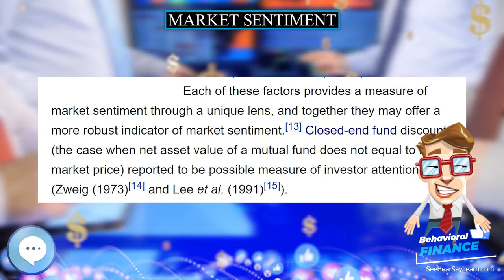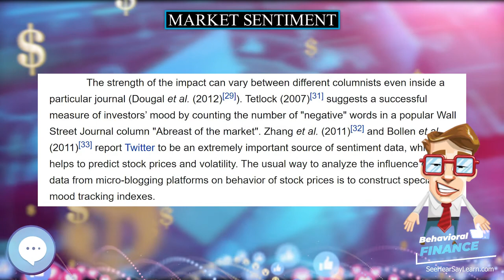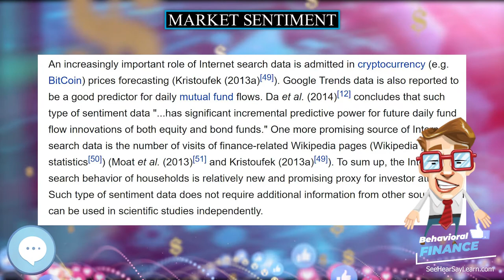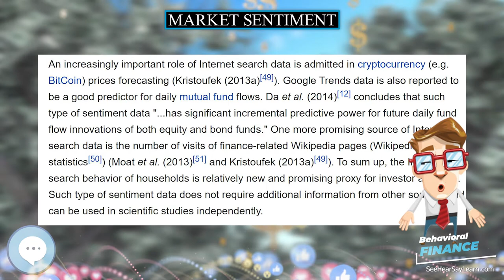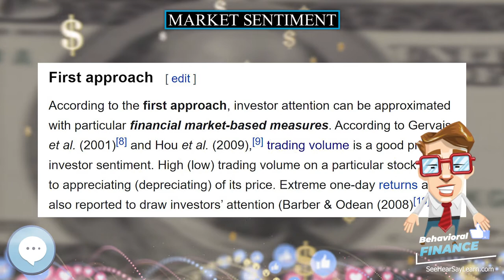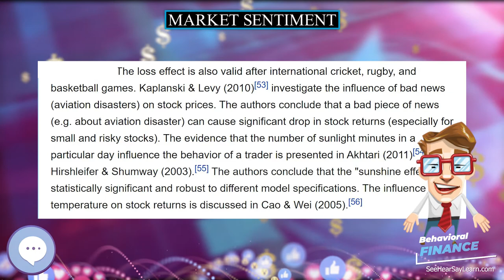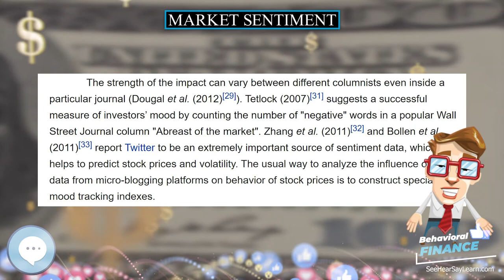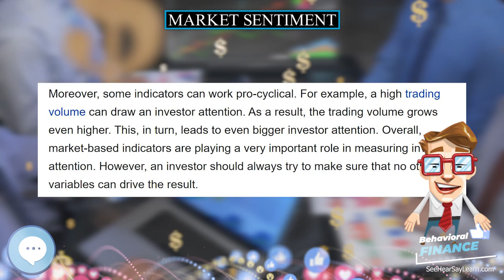Market sentiment 🧠💲 BEHAVIORAL FINANCE 💲🧠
In this video series we're covering everything about BEHAVIORAL FINANCE.

Market sentiment (also known as investor attention) is the general prevailing attitude of investors as to anticipated price development in a market. This attitude is the accumulation of a variety of fundamental and technical factors, including price history, economic reports, seasonal factors, and national and world events.